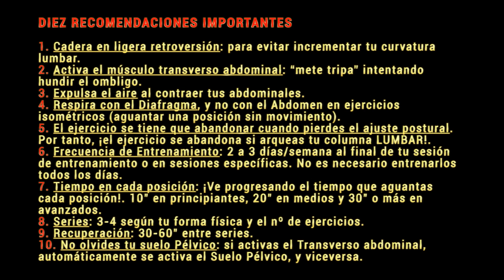Abdominales 2 niveles: Core en planchas multiapoyos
Un ejercicio de CORE avanzado
Más completo que quedarse con las simples abdominales de toda la vida con dos niveles de dificultad: Fuego (más sencillo) y Tormenta (más exigente).

La Plancha multiapoyo prono "El Tetris", donde vas formando diferentes figuras con tu propio cuerpo que van encajando en la partida, a imagen del famoso juego de antaño.

► Dos NIVELES de dificultad:

1) Fuego: Plancha multiapoyo prono baja.
2) Tormenta: Plancha multiapoyo prono alta.

NOTA: la plancha isométrica es menos intensa con apoyo de manos que de antebrazos para el CORE (por resultar menos horizontal y paralela al suelo). Se consigue mayor ROM (rango articular) con una mayor separación de apoyos (y por tanto intensidad) con la subida deslizada de la cadera desde apoyo de manos (nivel 2: tormenta).

►Diez RECOMENDACIONES muy importantes:
 1) Cadera en ligera retroversión: para evitar incrementar tu curvatura lumbar (al estilo "Plancha rusa RKC").
 2) Activa el músculo transverso abdominal: aprieta toda la musculatura del CORE (cadera, tronco) utilizando la tecnica "Bracing", mejor opción que hundir el ombligo (técnica "Hollowing"), al conseguir mayor estabilidad lumbar, y ser una técnica más sencilla de aprender.
 3) Expulsa el aire al contraer tus abdominales.
 4)  Respira con el Diafragma y no con el Abdomen en ejercicios isométricos (aguantar una posición sin movimiento).
 5) El ejercicio se tiene que abandonar cuando pierdes el ajuste postural. Por tanto, ¡el ejercicio se abandona si arqueas tu columna LUMBAR!.
 6) Frecuencia de Entrenamiento: 2 a 3 días/semana al final de tu sesión de entrenamiento o en sesiones específicas. No es necesario entrenarlos todos los días.
7) Tiempo en cada posición: ¡Ve progresando el tiempo que aguantas cada posición!. 10" en principiantes, 20" en medios y 30" o más en avanzados (mayor tiempo genera hiposa muscular, acidez e incremento de la presión arterial). Puedes utilizar micropausas de 2-3" como te explico en numerosos artículos del Blog (repeticiones isométricas de 8-10” con 2-3” de micropausas entre rep.
 Una serie de 15-20 rep. Máximo 2 minutos trabajo descontando las micropausas). Es más importante la CALIDAD que la cantidad.
 8) Series: 3-4 según tu forma física y el nº de ejercicios.
 9)  Recuperación: 30-60" entre series.
10)  No olvides tu suelo Pélvico: si activas el Transverso abdominal, automáticamente se activa el Suelo Pélvico, y viceversa.

*** SUBSCRÍBETE AL BLOG***
Consejos sobre Entrenamiento, Salud, Nutrición y Cuerpo Fitness 10 (perder peso y adelgazar, quemar grasa, ganar músculo, rendimiento deportivo,...).